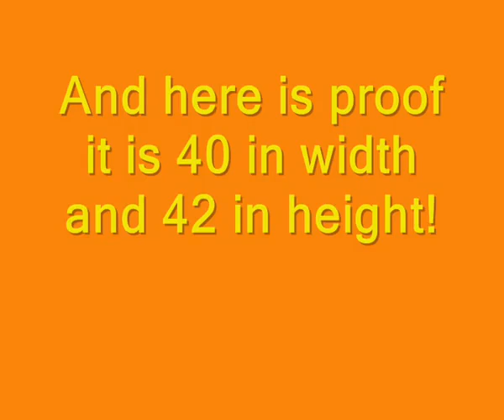RPG Maker VX - Contest Entry Beautiful Town Map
A map I made in RPG Maker VX long ago for a contest. Was a town I somewhta planned to use in my own project that I never finished. I really like this map to this day, actually!